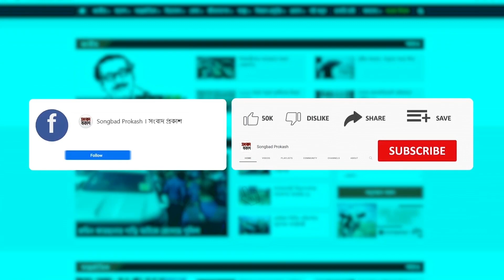ডিপজলকে নিয়ে কি বললেন শিরিন শিলা? | ‍Shirin Shila | Interview | Binodon Prokash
ডিপজলকে নিয়ে কি বললেন শিরিন শিলা?